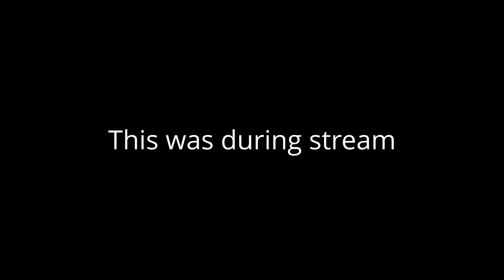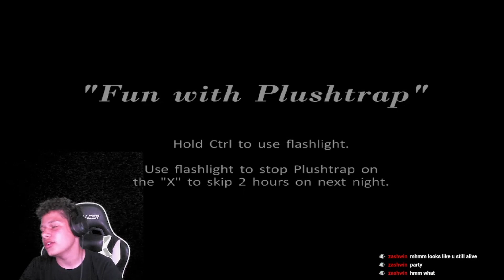Was that Fred Bear!??? | Five Nights at Freddy's 4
hey guys, today we played fnaf 4, we are almost done with fnaf 4 once i have to say i am proud of because this game was really scary before, however like most things i got over it, i might record the last part this week, depends, also like the fnaf 1 4/20 mode, sorry about the quality, this was on a stream on my twitch, so make sure to give me a follow! Anyways have a great day everyone.
Magic Socials
Magic  Gear:
Capture Card